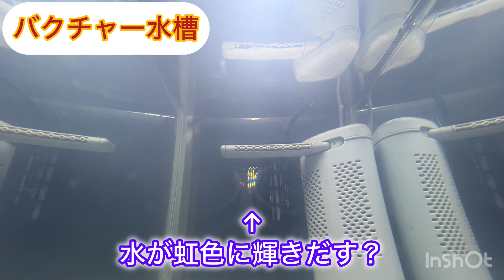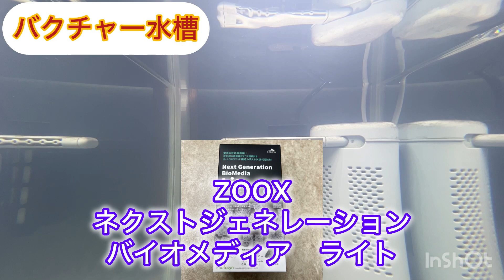【バクチャー水槽】立ち上げ4日目。ろ材変更2日目。水が虹色の光を反射しだしました。